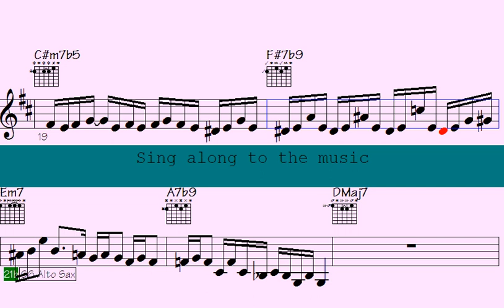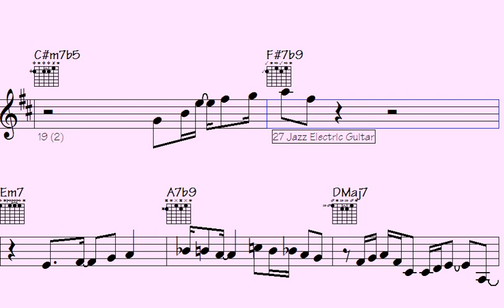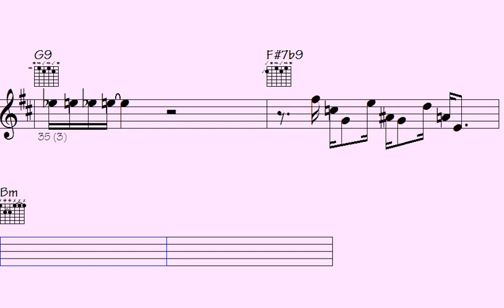🥁Playful Funk Trumpet, Sax, and ePiano Licks That Will Blow Your Mind - Unrelenting Remark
Get ready to immerse yourself in the lively and dynamic rhythms of funk music with the "Hot Funk" song. This upbeat track boasts impressive performances from talented trumpet, ePiano, saxophone, and guitar players, showcasing both the classic and contemporary elements of the genre.

If you're a fan of the passionate and rhythmic beats of funk music or appreciate the beauty and complexity of instrumental solos, this song is a perfect fit for you. The musical arrangements of each track are sure to leave a lasting impression, highlighting the skillful musicianship of the performers.

Whether you're in the mood to dance or simply want to unwind and enjoy some outstanding music, this "Hot Funk" song has something to offer everyone. So turn up the volume, let yourself get swept away by the rhythm, and allow the music to take you on a journey through the world of funk melodies and rhythms.

Thanks for supporting my data file hosting/maintenance, here's the link to check out all data of this song: Unrelenting Remark (music sheet notation - transposable solos/licks in midi file - video to play along...)